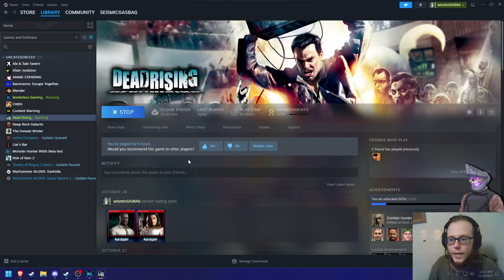Let's Play - Dead Rising - Episode 3